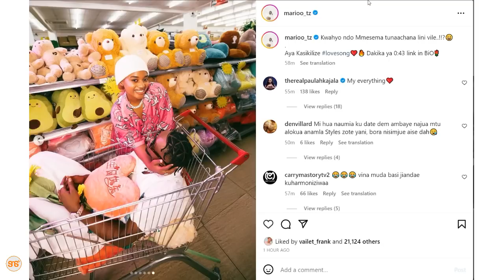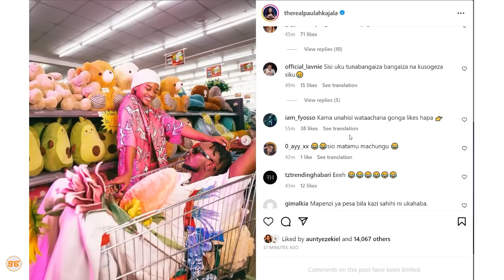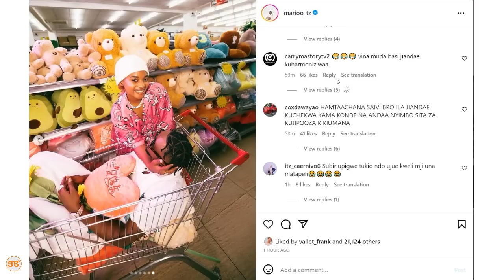Marioo awazodoa haters wa penzi lake na Paula 'Ndo Mmesema tunaachana lini vile?'